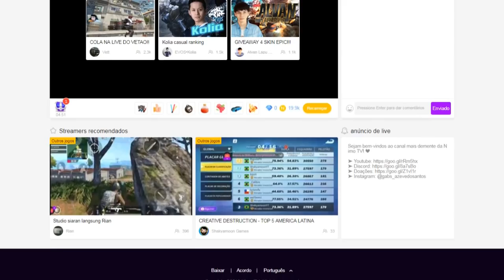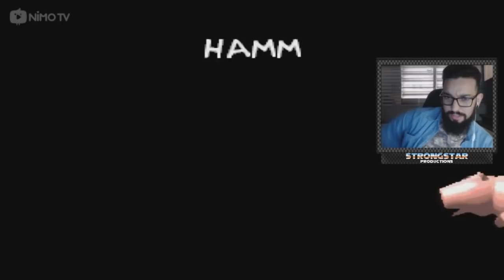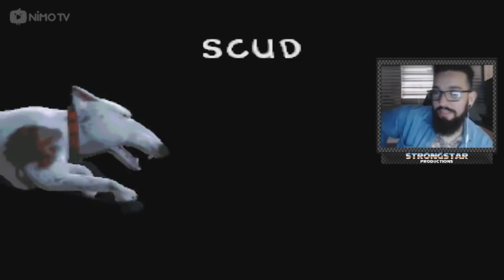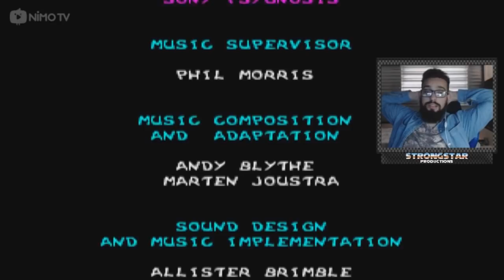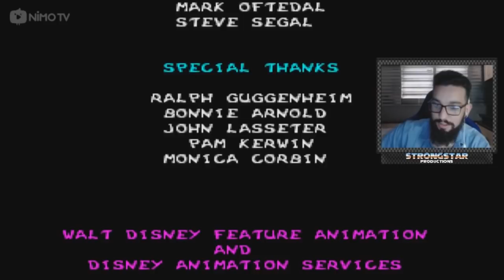TOY STORY (MEGA DRIVE) #02 l A JORNADA DOS BRINQUEDOS PERDIDOS!!!